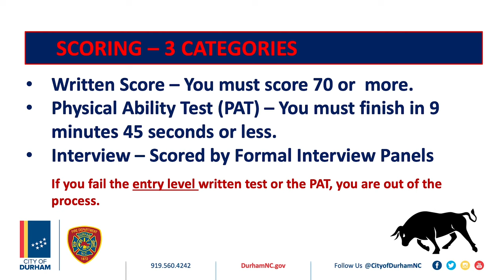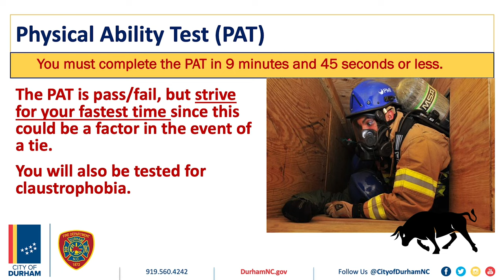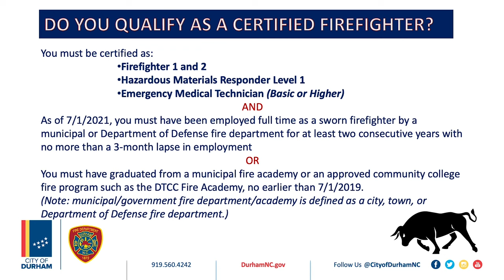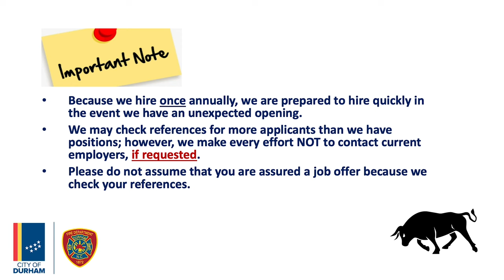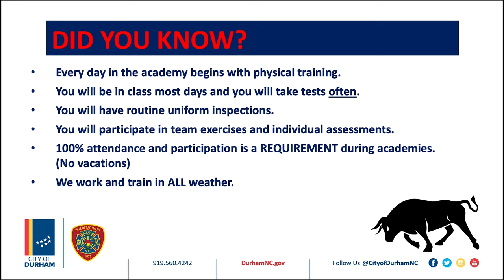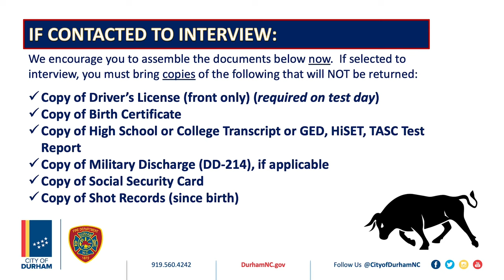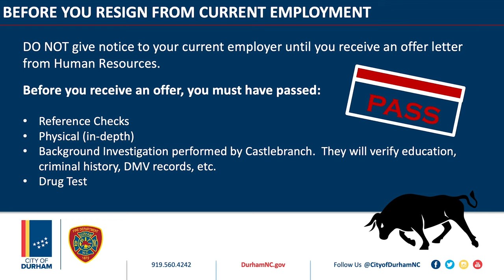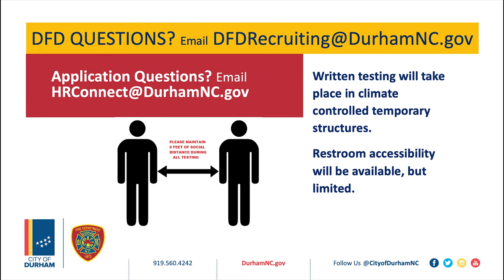Durham Fire Department's Virtual Welcome to Firefighter Candidates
If you'd like to learn about becoming a Durham Firefighter